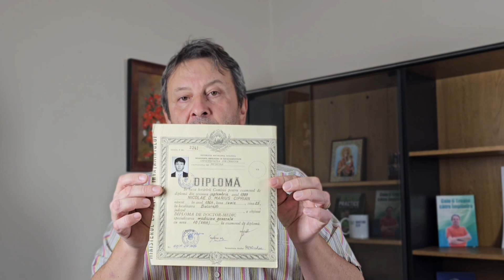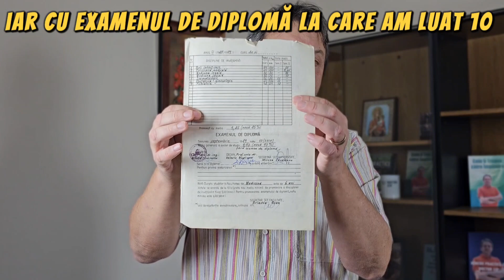O Explicație!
Despre Doctor Cip

Doctor Cip, născut in 1964, a absolvit Facultatea de medicină  in 1989 și s-a specializat în oftalmologie, trecând examenul de specialitate in 1995.
Între 1995 si 2000 a fost director de vânzări la NOVO NORDISK, multinațională farmaceutică daneză, lider mondial în domeniul tratamentului diabetului.
A avut apoi o clinică oftalmologică, iar din 2010 nu mai profesează în domeniul medical.
Din perioada în care a lucrat la NOVO NORDISK a început să înțeleagă și să studieze aspectele legate de conexiunile dintre alimentație si sănătate.
În anul 2022 a decis să își dedice o mare parte din timp și efort activității de explicare pentru publicul larg a acestor aspecte dar și de prezentare a unor metode la îndemâna oricui, care servesc îmbunătățirii stării de sănătate.
Aceste metode sunt complementare terapiilor indicate de medic și nu le înlocuiesc.